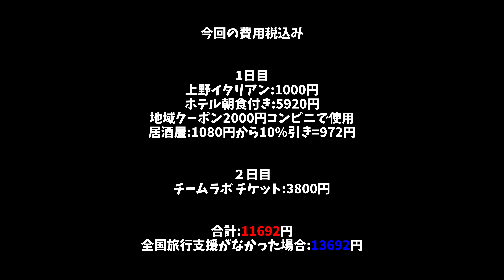1泊2日 東京観光4 チームラボ編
1泊2日にて東京へ旅行に行った動画です。
4K動画

チームラボだけ見たい方は
13分50秒くらいまで飛ばしてください

世界平和を願っている方は、是非とも

★ゆらり旅/旅行チャンネル　再生リスト一覧